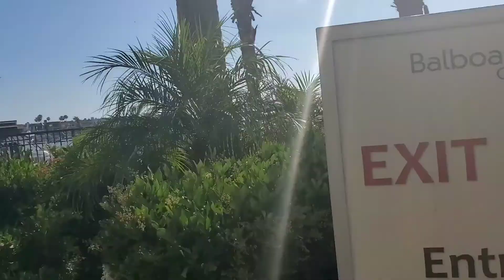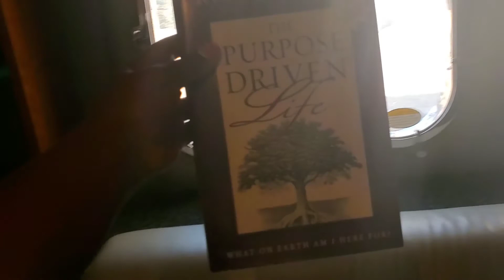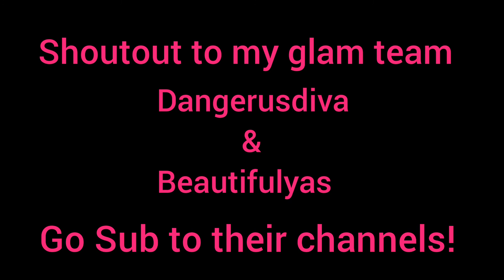Yacht Birthday Party Vlog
I rented a Yacht for my Birthday Party during Covid. I invited a couple of friends and family to join me on the yacht. Corona Virus has us all stuck in the house so this was the first time we all went out since March of this year.